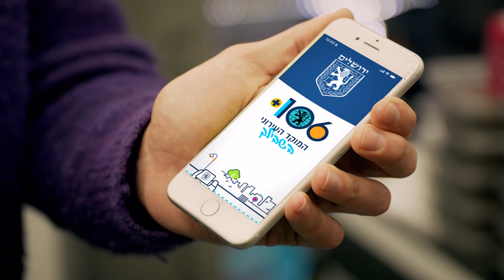לדווח על תקלות בעיר לא צריך להיות סרט - אפליקציית 106